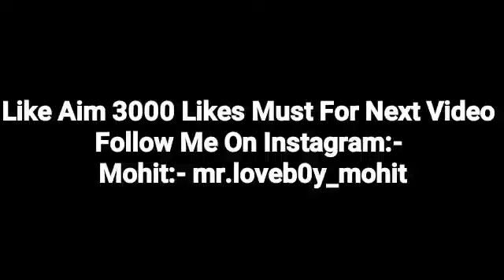Periods Care || Very Cute Call Conversation || Tumko Toh Care Bhi Karte Nhi Aati || Mr.Loveboy